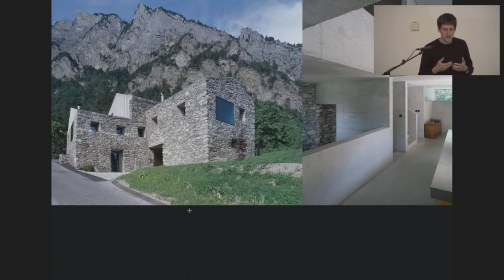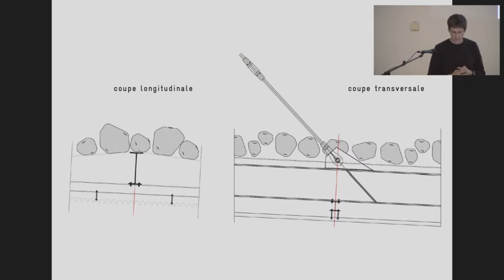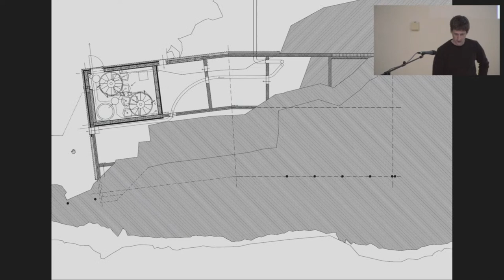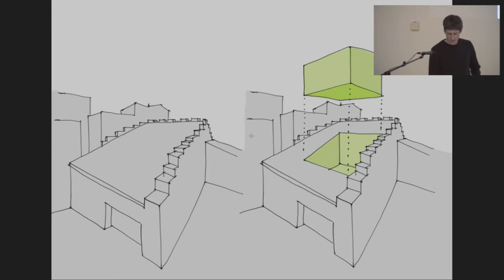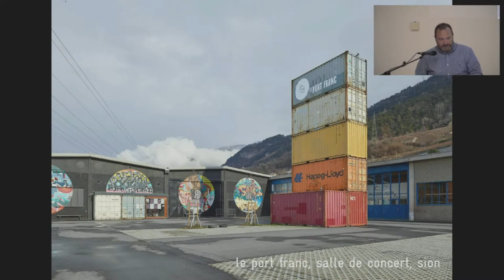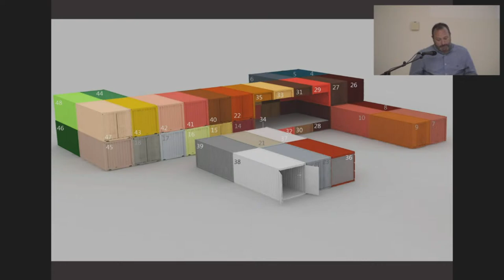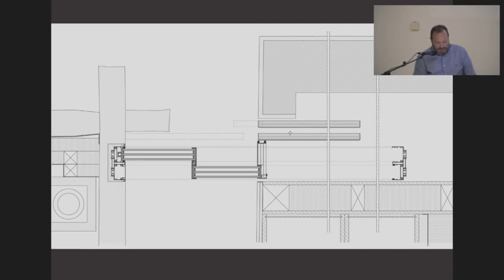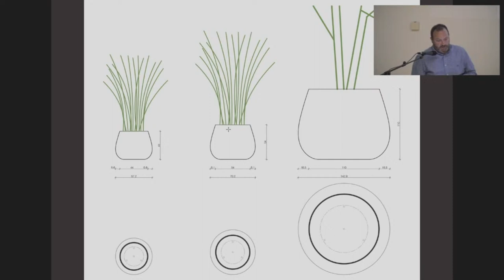Cycle de conférences de la filière d'architecture de la HEIA-FR / Savioz Fabrizzi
Conférence de Laurent Savioz et Claude Fabrizzi du bureau valaisan SAVIOZ FABRIZZI dans le cadre du cycle de conférences de la filière d'architecture de la HEIA-FR.